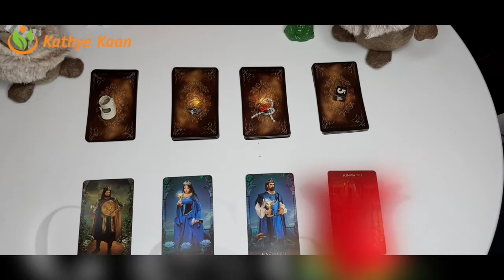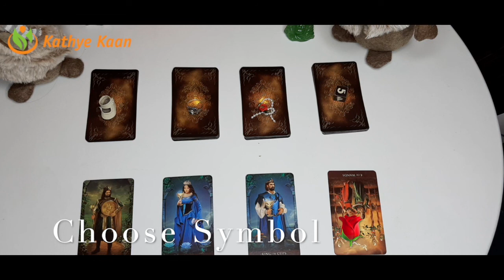GEMINI Abundance ~ Money ~ Prosperity Capricorn Season December 22 January 19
SYMBOL #1 Abundance ~ Money ~ Prosperity Capricorn   Season December 22 - January 19 Choose Your Symbol to create your Money flow

00:00 SHOES SYMBOL #1 Abundance ~ Money ~ Prosperity Capricorn    Season December 22 - January 19 Choose Your Symbol to create   your Money flow

16:41  RING SYMBOL #2 Abundance ~ Money ~ Prosperity Capricorn    Season December 22 - January 19 Choose Your Symbol to create   your Money flow

37:36 THE ROSE SYMBOL #3 Abundance ~ Money ~ Prosperity Capricorn    Season December 22 - January 19 Choose Your Symbol to create   your Money flow

49:54 FIVE SYMBOL #4 Abundance ~ Money ~ Prosperity Capricorn Season December 22 - January 19 Choose Your Symbol to create your Money flow

Kathye